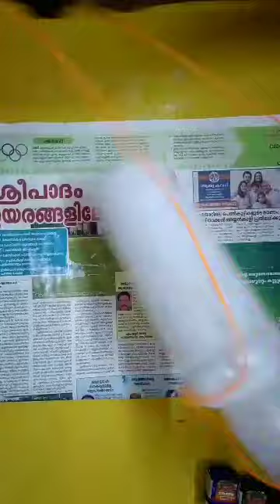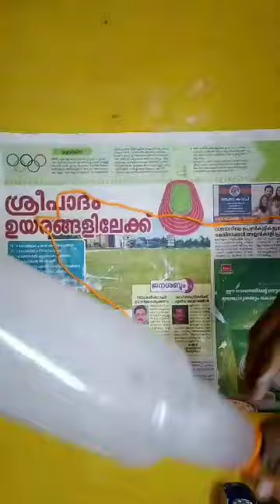Easy Bottle Art for kids|Simple bottle painting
Easy Bottle Art using Bottle, woolen thread, fabricpaint, Paper